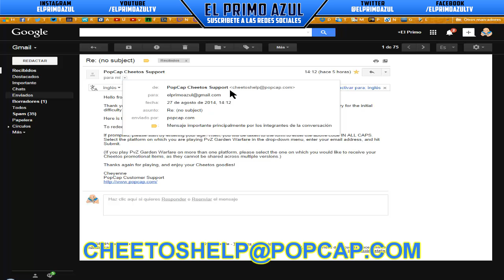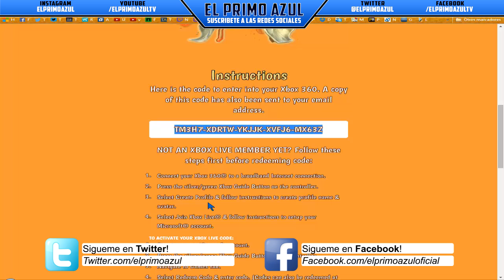PVZ GARDEN WARFARE - GRATIS! LOS PERSONAJES EXCLUSIVOS DE CHEETOS "PARA CUALQUIER CONSOLA"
PROMOCION TERMINADA! PROMOCION TERMINADA!

Recuerden el correo debe de ser en ingles!

Por Ejemplo,

Hi! Is there a way to get a code for the exclusive characters cheetos here in mexico? Please would do me a-grear favor to give me a code.

Thanks You!, Good Day.

Gracias a mi amigo! Raul que enseño este Tutorial!

hecha para mi canal -El Tiene Todos los derechos - 2012 -